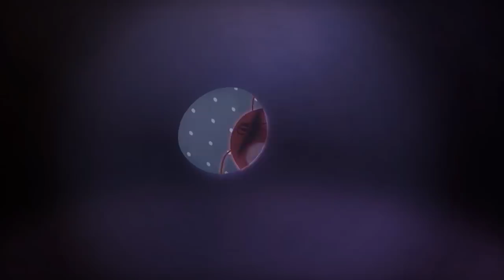LARVA - YELLOW'S NEW HANDS | Cartoons | Comics | LARVA Official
Things in the Kitchen make great sounds, Yellow and the crew bang out some beats then it gets weird.

🐌 THE CHARACTERS 🐌
💛 Yellow 💛